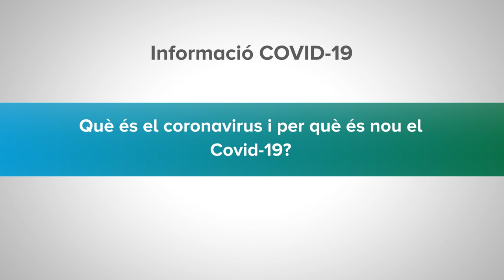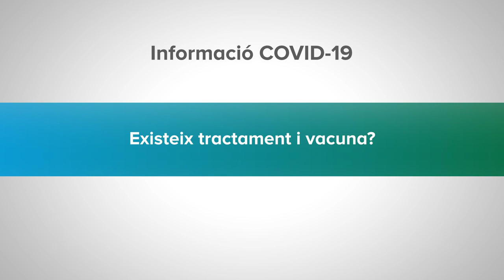Què és el coronavirus i per què és nou el COVID-19?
Respon el Dr. Antoni Trilla, Cap de Servei de Medicina preventiva i epidemiologia de l'Hospital Clínic de Barcelona.